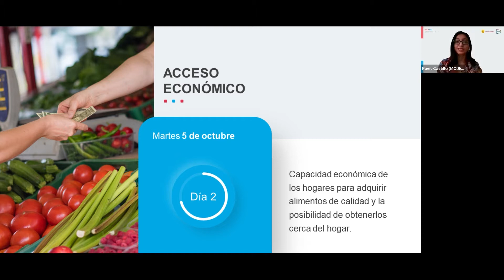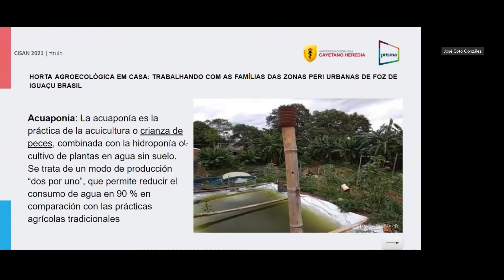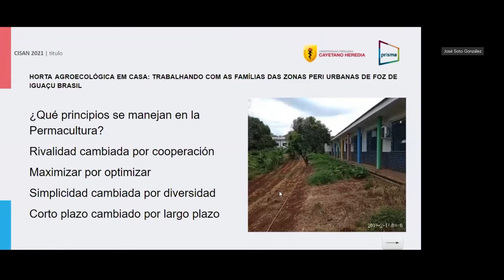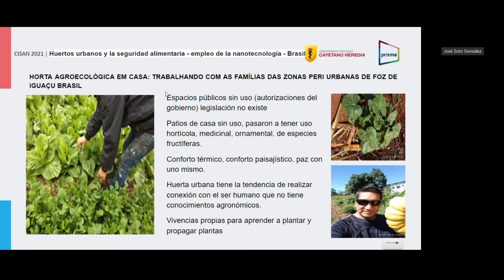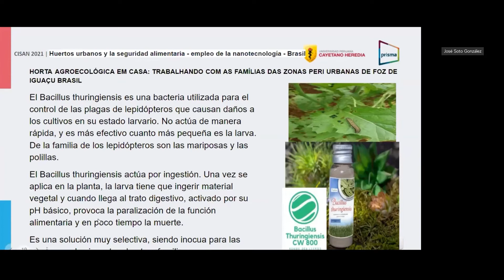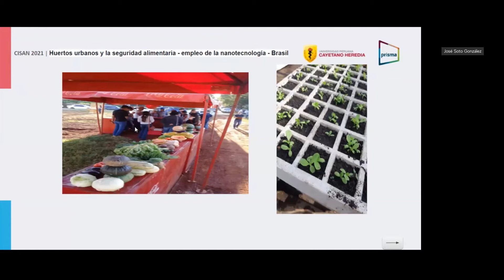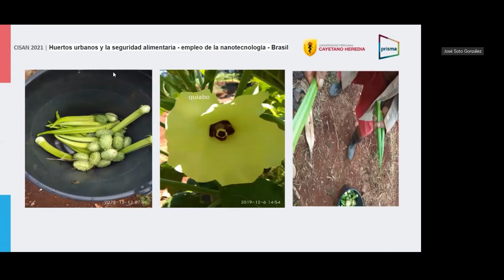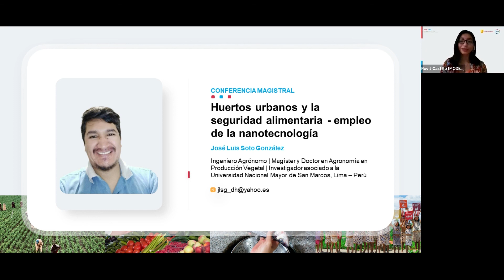CISAN 2021 | Día5 Conferencia Magistral José Soto Gonzáles